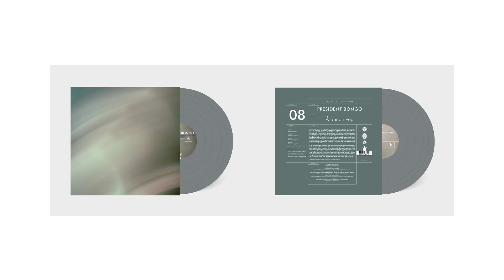President Bongo - Á annan veg Pt3 (Produced by President Bongo)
Á annan veg (2011) is my first feature film. It’s a film that was shot for little money but a lot of love. It takes place in the remote north of Iceland in the 1980s, and tells the story of Finnbogi and Alfreð who spend the summer painting lines on the winding roads that stretch out to the horizon. The older and more experienced of the two, Finnbogi, has been asked to do his girlfriend’s family a favour and get her younger brother, Alfreð, a job with the Road Administration; take him along for the summer and make a man out of him. The film follows this odd couple in the remote wilderness where they must deal with and tolerate each other's peculiarities, spending way more time together than either of them would ever choose to do. When a crisis occurs, an unlikely friendship is formed as both men find themselves at crossroads in their lives.

In the original version of the film, there was no score, only a few tracks from the 80’s that were played from the main characters’ cassette player. This was an aesthetic and a practical choice that fitted the film well. A few months after the film’s release I was approached by President Bongo who had seen the film and said to me: “I want to score your film." My immediate...  more
credits

Produced and mixed by President Bongo

A film by Hafsteinn Gunnar Sigurðsson
Produced by Mystery Island and Flickbook Films
Sound design by Huldar Freyr Arnarson
Cast:
Hilmar Guðjónsson, Sveinn Ólafur Gunnarsson, Þorsteinn Bachmann, Valgerður Rúnarssdóttir.

Violin by Viktor Orri Árnason
Guitar by Stefán Már Magnússon
Piano by Davíð Þór Jónsson
Parabolas by Steintryggur

LAPB silhouette by Gabríel Patay & Linda Loeskow.
LAPB text by Haukur S. Magnússon
Saga written from lyrics by Atli Bollason.

Design by Paul McMenamin.
Photography by Stephan Stephensen.
Cover photograph of Valgerður Rúnarsdóttir

Mastered by Jörg Burger

Supported by City of Reykjavík. Reynir Berg Þorvaldsson (RRS)

Executive Producer Andri Sveinsson.

Published by Editon Radio Bongo/SMV